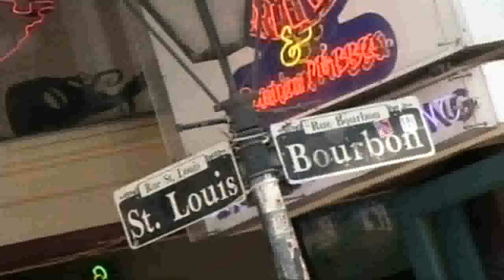Have I Been Here Before? - Sarah Greene (2/3)